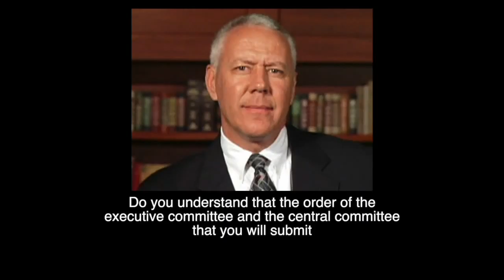Colorado GOP Chair Ken Buck pressured local official to submit incorrect election results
Colorado Republican Party Chair Ken Buck, a U.S. representative from Windsor, pressured a local party official to submit incorrect election results to set the primary ballot for a state Senate seat, according to an audio recording of a conference call obtained by The Denver Post.